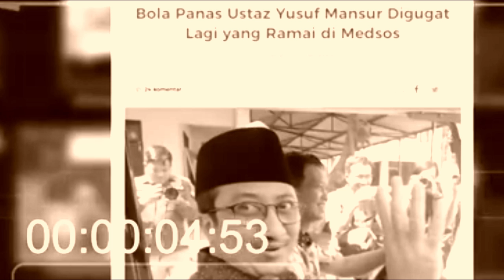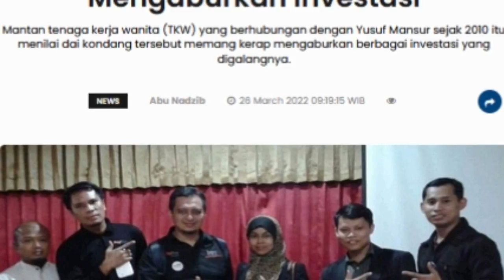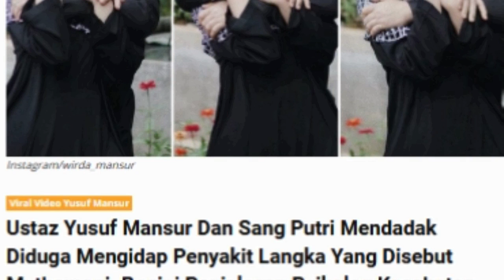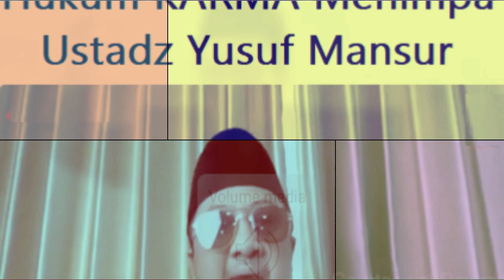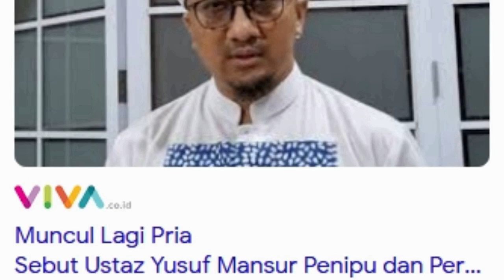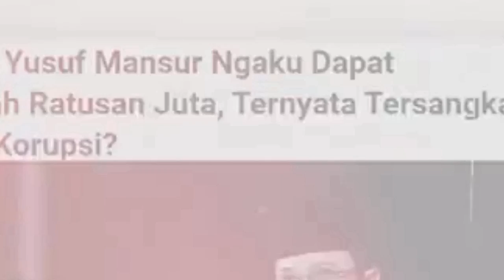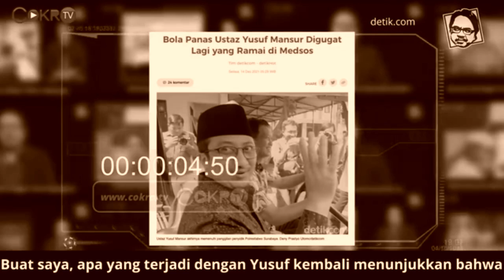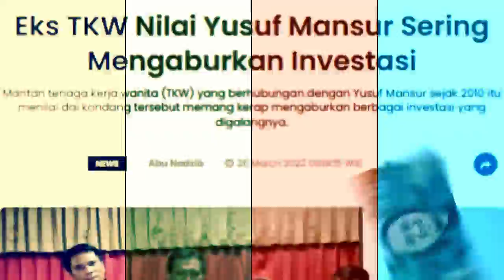Efek Karma & Mubahalah Yusuf Mansur Kok Begini "Babak Belur" Di"T4MP4R" Sana-Sini? || Tanda Kejadian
Video ini menggambarkan kondisi terbaru para korban dugaan penipuan investasi yusuf mansur.

Gan4snya Ser4ngan Pendukung Yusuf Mansur, Pak Darso Kena Jadi Korb4n ini Alasannya || Tanda Kejadian